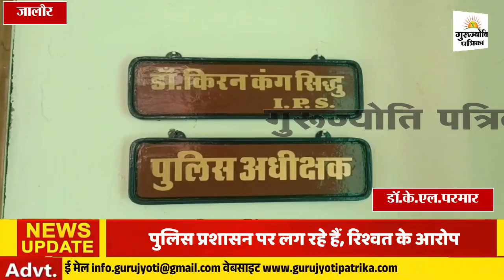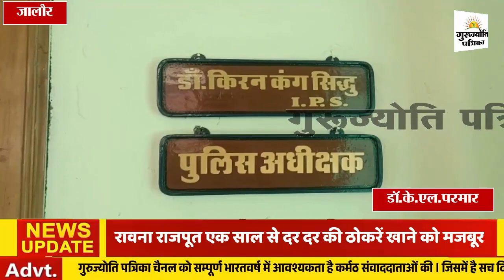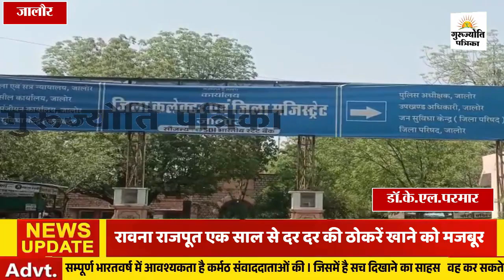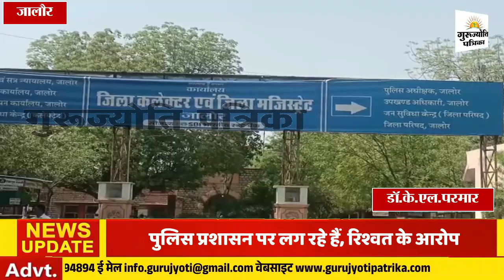मुझे व मेरे परिवार को जान से मारने के लिए आरोपी हमें ढूंढ रहे हैं बचा लो हमें सरकार - जैसाराम